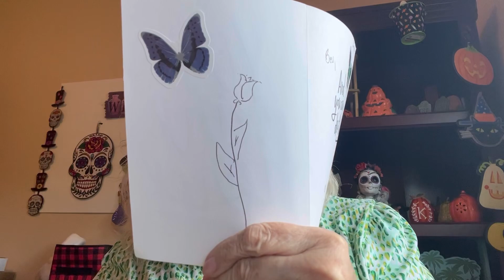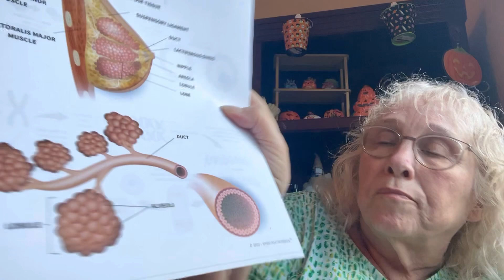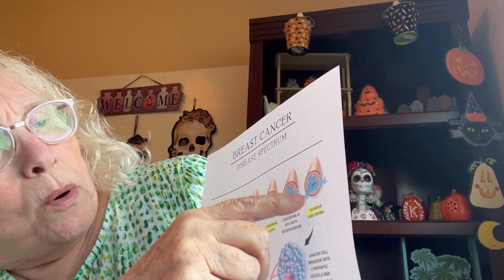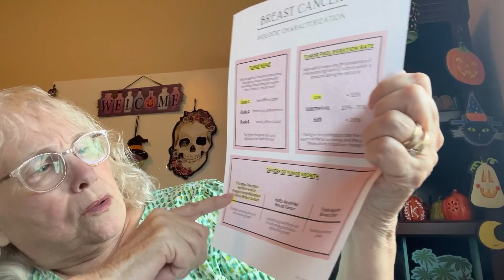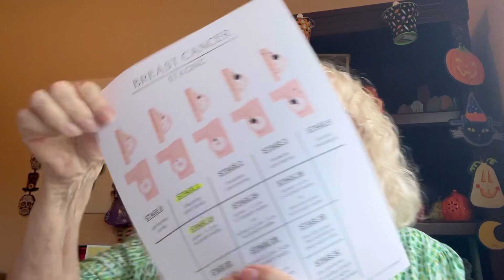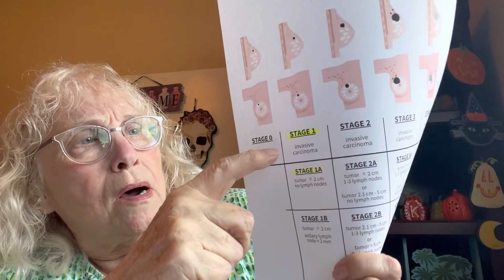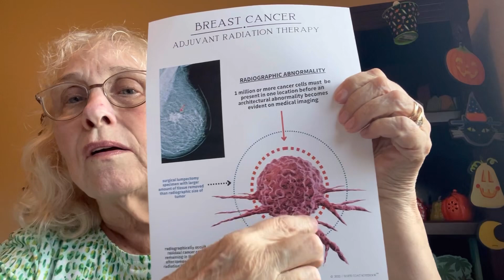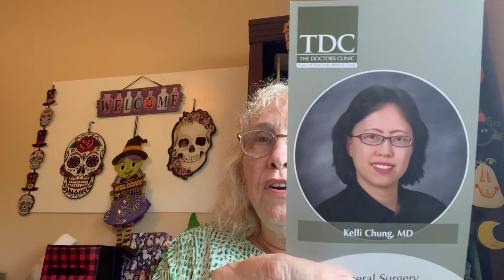BREAST CANCER JOURNEY - Part 3 - The Game Plan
Today I met with my oncology team to go over the game plan to fight my newly diagnosed breast cancer.

Must be public. I’ve paid for them myself.  Winner will be announced in a separate video. After package leaves my possession I am no longer responsible for it. If you have any questions, please ask.